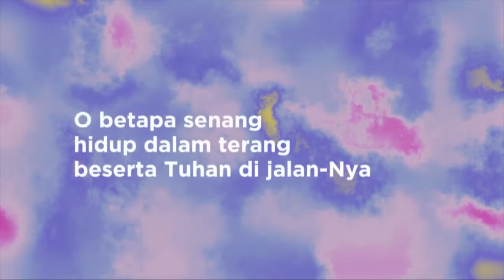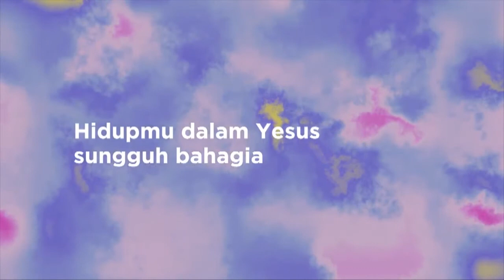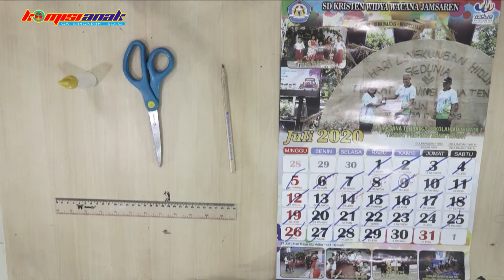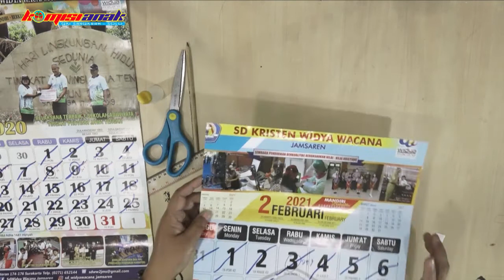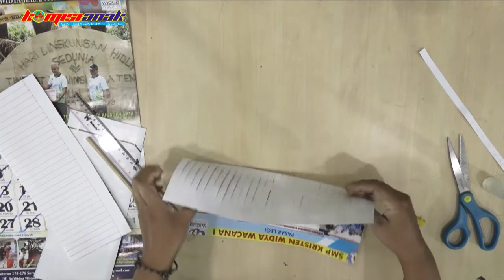Sekolah Minggu GKI Sangkrah 30 Januari 2022